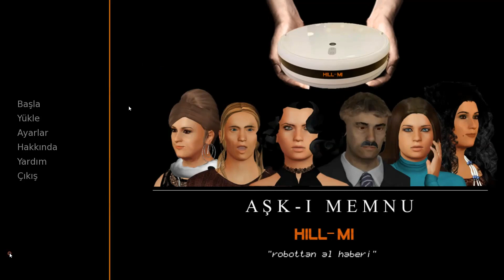Aşk-ı Memnu Parodisi: Robot Hill-Mi'den Al Haberi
Ziyagil Köşkü'ne Reyiz Hilmi Önal tarafından yerleştirilen casus robot Hill-Mi'nin maceraları (kısa versiyon)
Şerif Lloyd sosuyla!